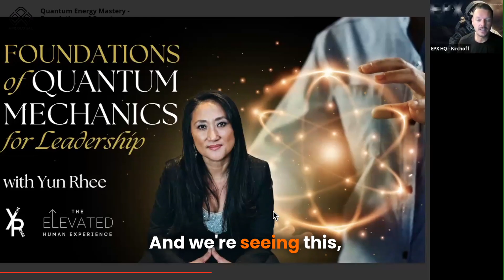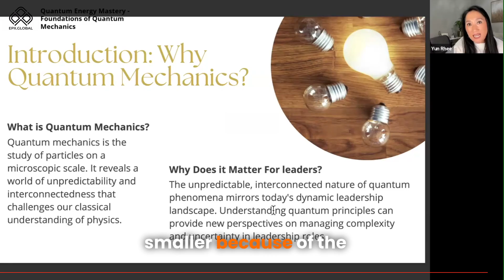Quantum Energy Mastery - Foundations of Quantum Mechanics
This snippet is from a series called Quantum Energy Mastery, where Yun Rhee, Chief Empowering Officer at Elevated Human Experience, guides leaders through the transformative power of quantum mechanics in leadership. You'll learn to harness energy dynamics, enhance intuition, and apply quantum principles to elevate decision-making and team dynamics. This session is invaluable for leaders seeking to strengthen their impact with innovative, quantum-based strategies.